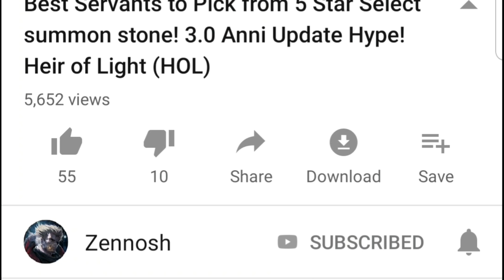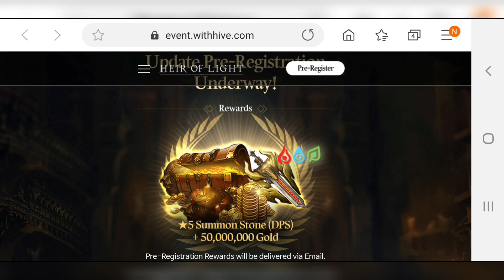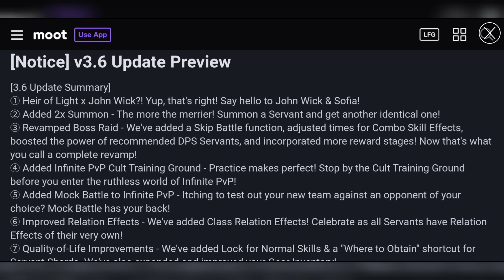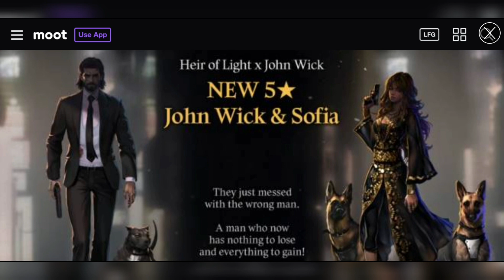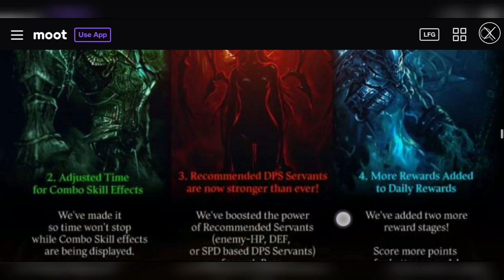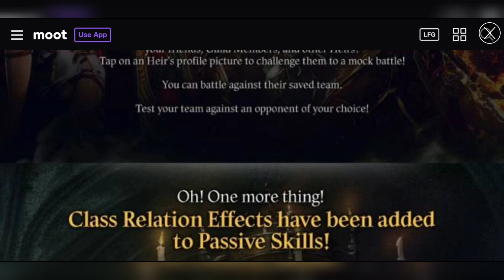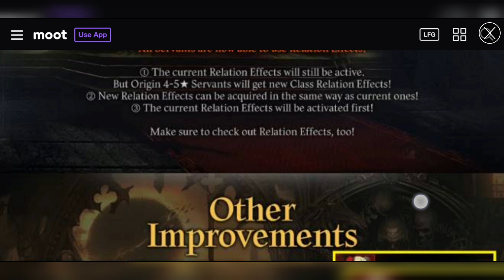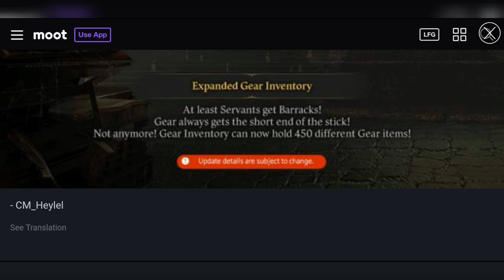John Wick Joins Heir of Light! John Wick x HOL Collaboration! V3.6 Update Preview! Heir of Light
TIMELINE:
2:12       -   Update Pre-Registration Info Discussion
3:35       -   Free 5* Nat John Wick Special Reward
5:23       -   Heir of Light X John Wick Update Discussion
8:14      -    New TWO 5* Nat Servants! John Wick + Sophia
8:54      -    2x Summon Feature! Transcending Made Easy!
11:16   -    Skip Battle Feature in Boss Raid! Too Convenient!
14:15   -   Cult Training Ground! New Feature!
15:15   -   Mock Infinite PVP battles! Battle any player of your choice to test your strength!
16:12   -  Class Relation Effects! New Mechanics! More Power to the servants!
19:19   -  Other Improvements! Normal/Active Skill Locks are here! Battle made more easy!
21:40   -  Expanded Gear Inventory! 50+ More gears to stock!